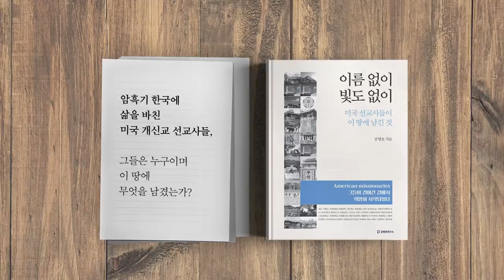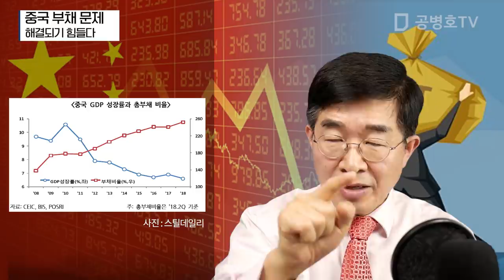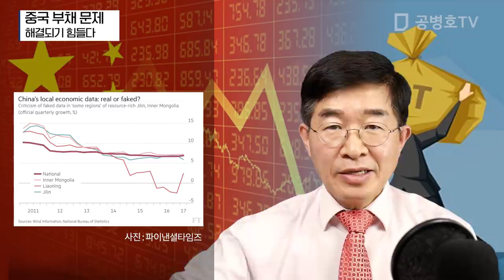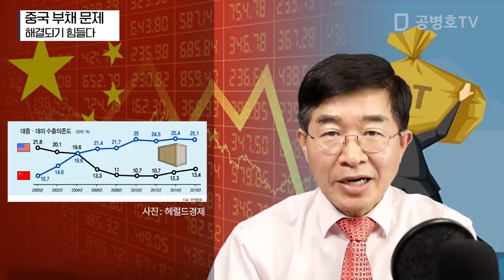중국 부채 문제 / 해결되기 힘들다 [공병호TV]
중국 부채 문제 / 해결되기 힘들다
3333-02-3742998 카카오은행 (예금주 : 공병호) / (텔레뱅킹 : 090 & 은행코드 : 90)

참고자료
1. "中 막대한 빚 해소 막막… 세계경제, 심장마비급 충격 올 수도", 김신영, 조선일보, 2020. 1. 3
2. “중국서 빌린 막대한 돈과 달러빚 신흥국발 금융위기 다시 올수도”,  한겨레, 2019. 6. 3